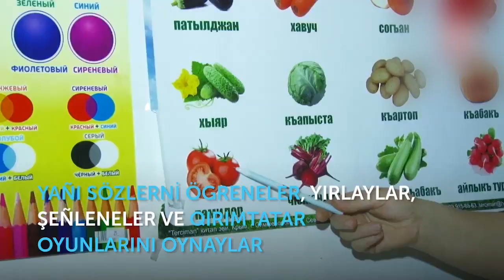HORAZ - mıss KARACHUL